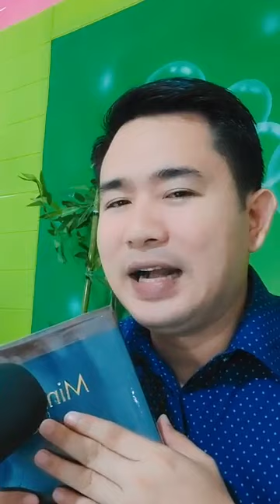Lesson 6: MOTIVATION AND PREPARATION FOR MISSION | Nov. 4-10, 2023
Lesson 6: MOTIVATION AND PREPARATION FOR MISSION
Sabbath School Lesson Study | (4th Quarter) November 4 -10, 2023
with Deomel Samonte Arcenal | GMM Host
Gospel and Music Ministry
Kwentong Pag-ibig with DJKM
Ate Dhan Music Studio